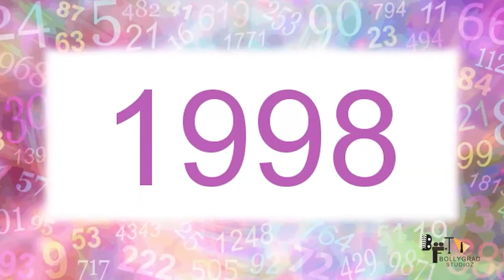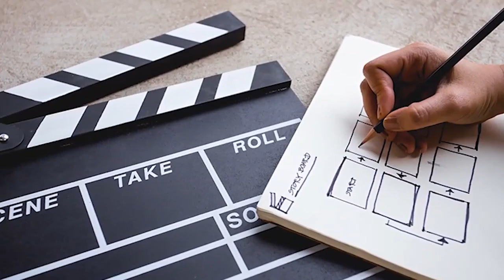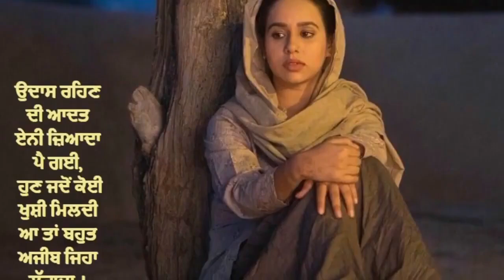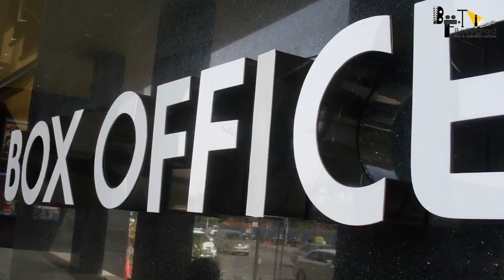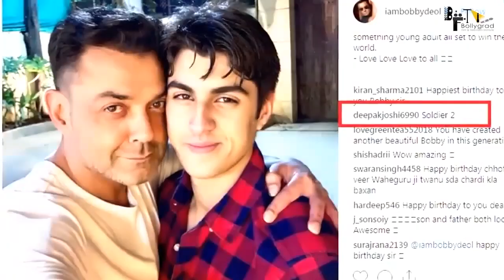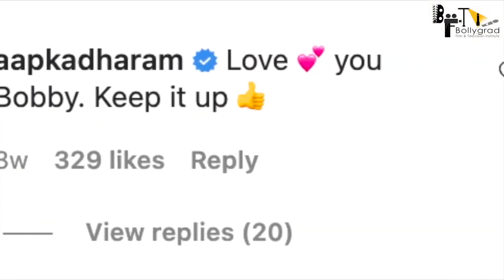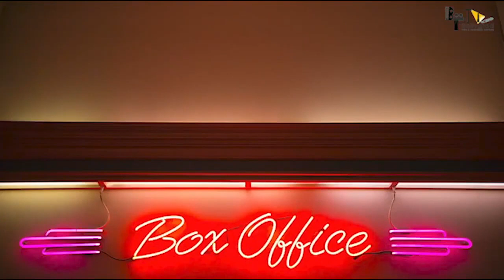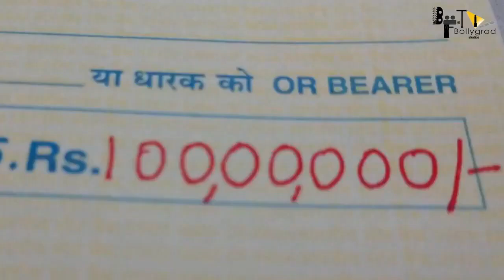Soldier 2 | Full Movie Facts | Bobby Deol | Aryaman Deol | Abbas Mustan | Tips Limited | 2023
Soldier 2 Full Movie facts HD 4K | Bobby Deol | Sara Ali Khan | Prakash Raj | Abbas Mastan | 2021

Soldier 2 is an upcoming film of Bobby Deol directed by Abbas Mustan. Film has introduced a new character into the story and is looking for the most suitable actress for the role. What is the role about and which actresses are roped in?
But the biggest question regarding film is whether Dimple girl Preity Zinta return to industry by this film. Find out the answer in our video.

The soundtrack was composed by Anu Malik and was very hit amongst the audience. It was a key point in the success of the film. The songs "Tera Rang Bale Bale", "Soldier Soldier", "Hum to Dil Chahen", "Mere Dil Jigar Sei" and " Mere Khwabon Mein Jo Aye" were chartbuster and the album was the third best selling album of 1998 after Kuch Kuch Hota Hai and Dil Se. Lyrics were penned by Sameer. Parts of "Soldier Soldier" are based on "Cheri, Cheri Lady" by Modern Talking.

He is a part of very popular film soldier which was released back in 1998. Bobby Deol is going to play the lead role in this film Soldier 2  like soldier 1998. This film is directed by Abbas Mastan.

Bobby deol upcoming movie of bobby deol
Bobby deol soldier 2 full movie in hindi
Ek tha soldier 2 hit movie
Ek the soldier 2 movie full budget
First look of Ek the soldier 2